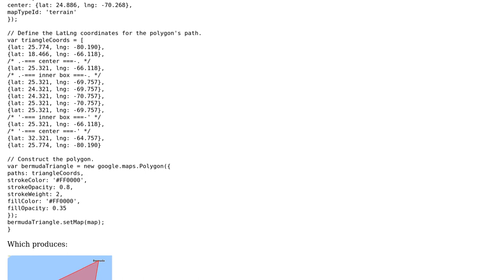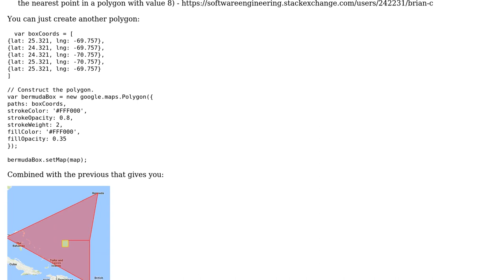Can one use the Google Maps API to nest polygons and navigate by them?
With thanks & praise to God, and with thanks to the many people who have made this project possible! | Content (except music & images) licensed under CC BY-SA | Music | Images & others | With thanks to user candied_orange user Brian C and the Stack Exchange Network Trademarks are property of their respective owners. You are responsible for your own actions.